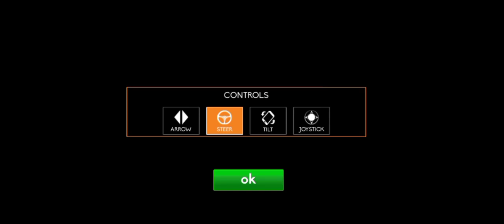Get The Excavator & Dumper Truck construction Worker Truck Simulator Games